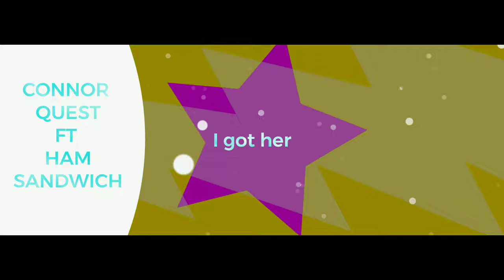GAMER CHAIR! ft. Ham Sandwich (prod. Musicality) AMV - Connor Quest!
If you're a music creator and need a platform to get your tunes on streaming sights like Spotify or Apple Music, try Distrokid! I use them for all of my uploads and using the link below you can get a discount off your first payment!

Vocal - Connor Quest, Ham Sandwich
Lyrics - Connor Quest, Ham Sandwich
Production - Musicality
Mixing - NosephMusic
Video Editing - Jmorre
Thumbnail - Stargirlkyu

Valnoyre, Casey McCoy, Max Meigel, LyndanVA, Jesse Almonte, ShuckleKnuckles, KingPhaedra, Mama Quest, Melissa Nishiyama, Loïc Plourde, Bibliotaku, Ryan Egan, Denise Rose, JoNathan, Jared, Yaseen, Elated Lemon, Kyle Gutierrez, SarcasticJester & Jcoolpepper